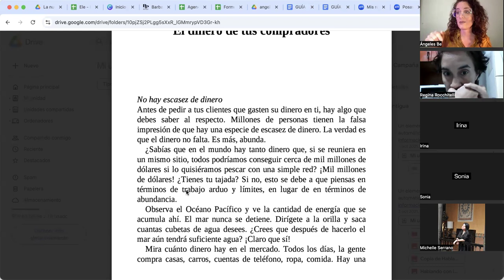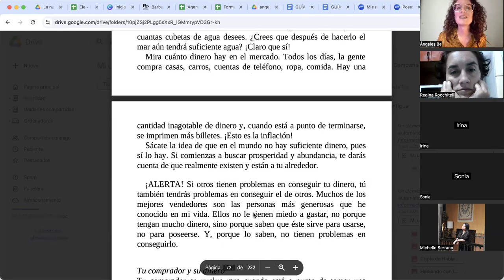Derribando objeciones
¿Te dicen que es muy caro? ¿Te dicen que no tienen tiempo? ¿Te dicen que tienen un problema de salud? ¿Cuáles son las objeciones favoritas de tus clientes? ¿Cuáles son las tuyas? Las objeciones son barreras construidas de mentiras 🤥. Cualquier barrera se puede caer en tu presencia si eres la energía que se requiere.